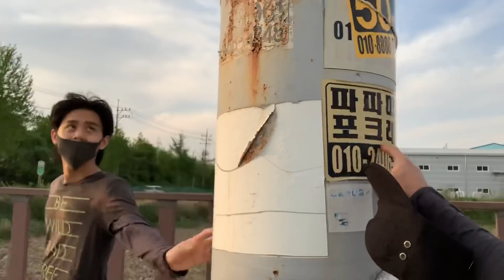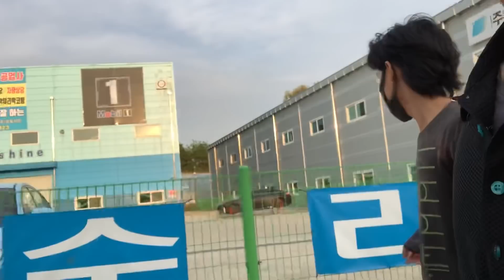DOMPET ILANG DI KOREA 99% KETEMU